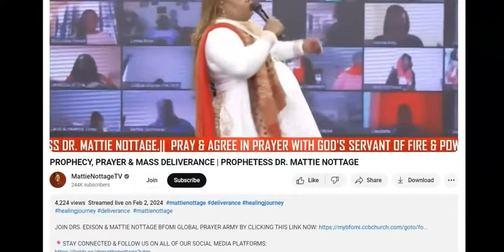Fruit Slices #16. Mattie Nottage Kills The Serpent With Her Words.